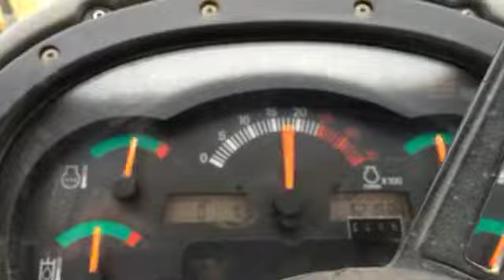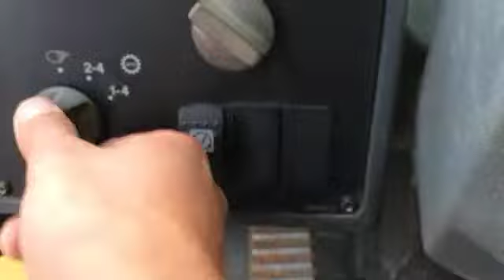Caterpillar 938G review and walk around 630